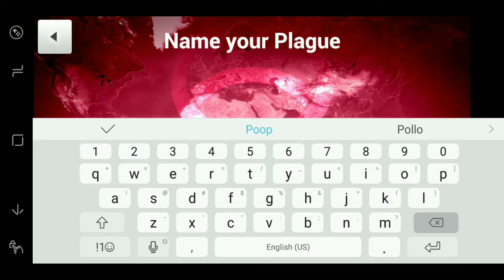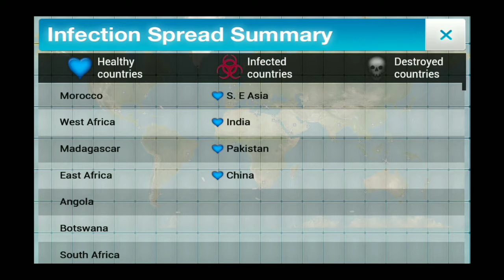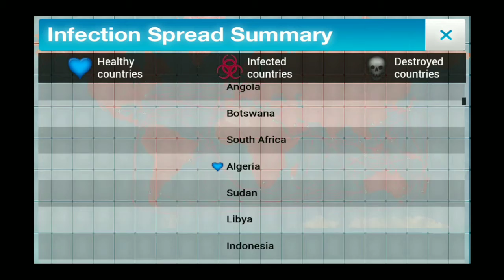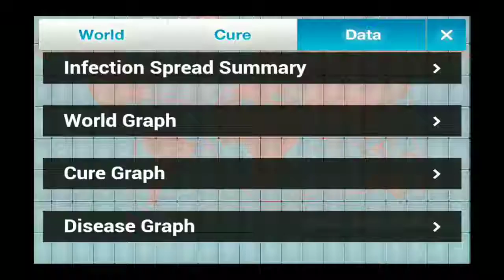I WILL DESTROY THE WORLD! | Plauge.inc ep.1